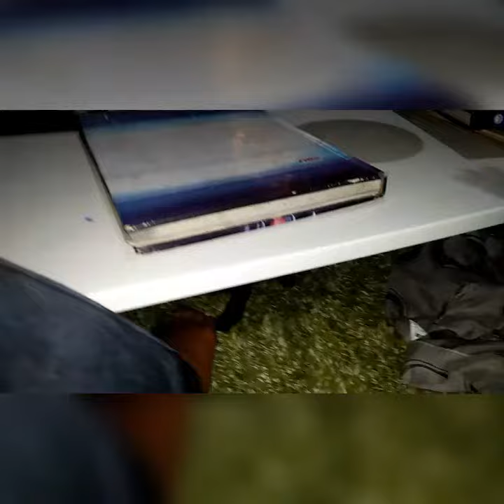ADORABLE CAT PLAYING GRAPES | GERLY DENOSTA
Life is not a competition, embrace what you have and make your own difference - Gerly ❤